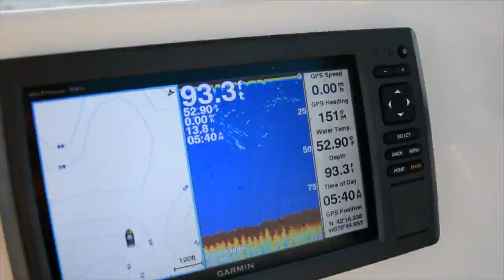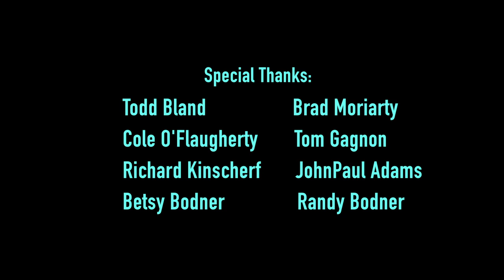"TAKING LINE" || Fishing for Striped Bass Short Film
In the last month of the school year, Milton Academy seniors have the opportunity to leave classes to work on a project of their design. Wanting to combine their love for fishing, film, and environmental consciousness, Mark Bodner, Brett O'Connell, and Peter DiGiovanni set out to create a short film surrounding recreational striped bass fishing off the Massachusetts coast. All three of them have grown up on these waters and have been fishing them for years.

Taking Line tells the story of their senior project: one of frustration and sadness due to a noticeable lack of stripers, but ultimately triumphant as hard work and dedication paid off with some beautiful fish.